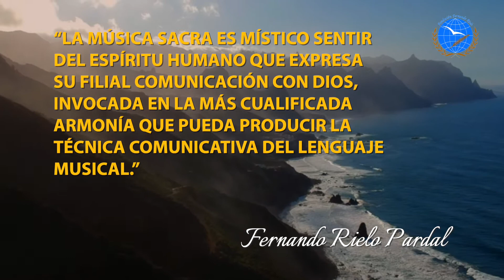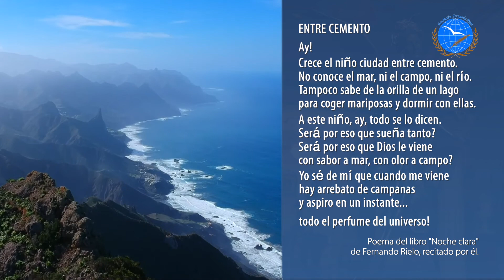La SOCIEDAD tiene necesidad del POETA MÍSTICO.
El P. Jesús Fernández Hernández, Presidente de las misioneras y misioneros identes comparte cómo para su institución el día de la Inmaculada concepción de María, es el día de la "Poesía Mística",  aquella que de lo más íntimo hace relación a las Personas Divinas, a la Santísima Trinidad,  y a María", de la misma forma que la Fundación Fernando Rielo, de la cual también es Presidente el P. Jesús Fernández, por voluntad de Fernando Rielo, su fundador,  celebra el Premio Mundial de Poesía Mística, durante estas fechas, siendo así como en el año 2020, celebró su versión XL del Premio , durante el cual se ha dado una mirada hacía atrás de lo que ha sido la historia del mismo.